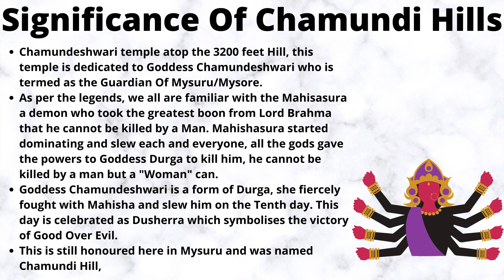Monolithic Nandi Part 1 || Indian Architecture || Chamundeshwari Hills Mysuru || Karnataka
One Of The Largest Nandi Statue In India, Single Granite Rock.